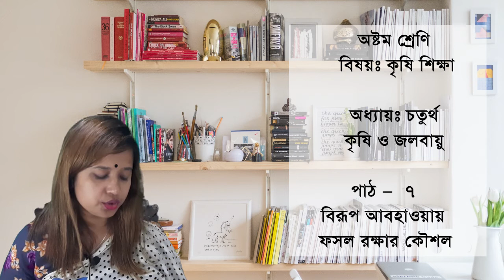lekhapora online কৃষি শিক্ষা ৮ম শ্রেণি ৪র্থ অধ্যায় কৃষি উপকরণ পাঠ ৭ বিরূপ আবহাওয়ার ফসল রক্ষায়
lekhapora online কৃষি শিক্ষা ৮ম শ্রেণি ৪র্থ অধ্যায় কৃষি উপকরণ পাঠ ২ খরা অবস্থায় ফসল উৎপাদন কৈশল
lekhapora online কৃষি শিক্ষা ৮ম শ্রেণি ৪র্থ অধ্যায় কৃষি উপকরণ পাঠ ১ ফসল উৎপাদনে প্রতিকূল পরিবেশ
lekhapora online কৃষি শিক্ষা ৮ম শ্রেণি ৩য় অধ্যায় কৃষি উপকরণ পাঠ ৮ ও ৯ বীজ সংরক্ষণ ও ধানবীজ সংরক্ষণ
lekhapora online কৃষি শিক্ষা ৮ম শ্রেণি ৩য় অধ্যায় কৃষি উপকরণ পাঠ ৭ ভালো উন্নত বীজ নির্বাচন
lekhapora online কৃষি শিক্ষা ৮ম শ্রেণি ৩য় অধ্যায় কৃষি উপকরণ পাঠ ৬ জমিতে সাশ্রয়ীরুপে সেচের ব্যবহার
lekhapora online কৃষি শিক্ষা ৮ম শ্রেণি ৩য় অধ্যায় কৃষি উপকরণ পাঠ  ৩ ও ৪  বীজতলা রক্ষণাবেক্ষণা
lekhapora online কৃষি শিক্ষা ৮ম শ্রেণি ৩য় অধ্যায় কৃষি উপকরণ পাঠ ১ উপযুক্ত বীজ বপনে মাটির প্রস্তুত
lekhapora online কৃষি শিক্ষা ৮ম শ্রেণি ২য় অধ্যায় কৃষি প্রযুক্তি পাঠ ৪ মৃত পশু পাখি ও মাছেরঃ
lekhapora online কৃষি শিক্ষা ৮ম শ্রেণি ২য় অধ্যায় কৃষি প্রযুক্তি পাঠ ৩ ফসলের রোগ ও তার প্রতিকার
lekhapora online কৃষি শিক্ষা ৮ম শ্রেণি ২য় অধ্যায় কৃষি প্রযুক্তি পাঠ ১ ধান চাষে গুটি ইউরিয়ার ব্যবহার